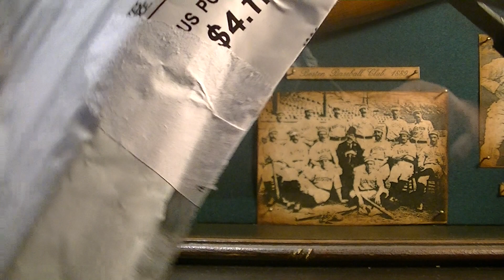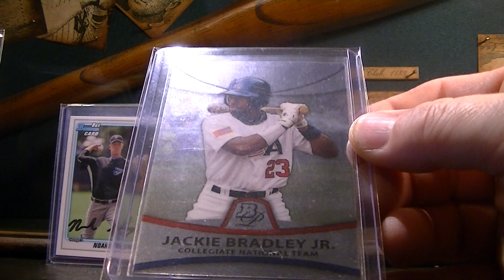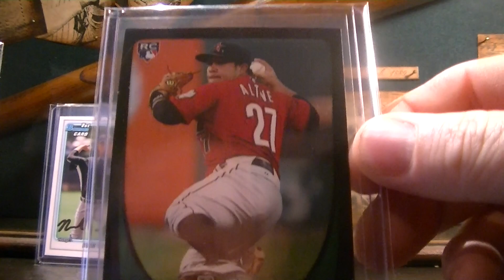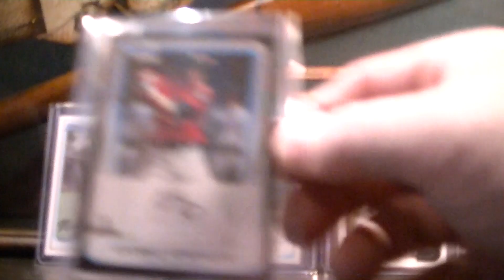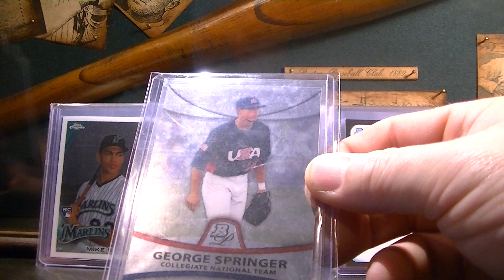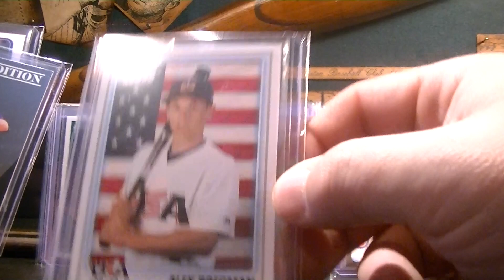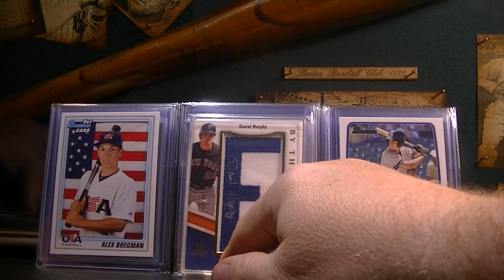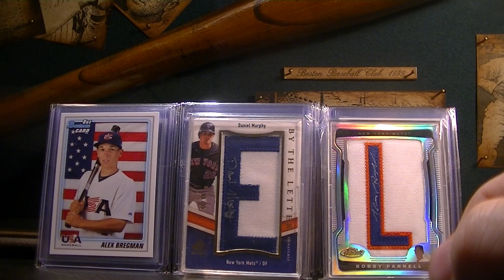Epic Rookie Card Care Package from Icollectichiro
Icollectichiro sent me some real nice rookie cards Thank You so much